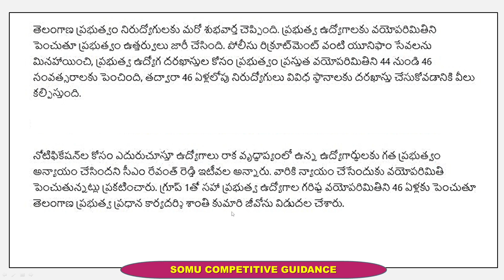🔥🔥ఉద్యోగ అభ్యర్ధుల వయోపరిమితి పెంపు🔥🔥 | Breaking News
🔥🔥ఉద్యోగ అభ్యర్ధుల వయోపరిమితి పెంపు🔥🔥

Breaking News
News Update
TSPSC Breaking News
TSPSC News Update
TSLPRB Breaking News
TSLPRB News Udpate

🔥🔥ఉద్యోగ అభ్యర్ధుల వయోపరిమితి పెంపు🔥🔥,telangana annonces age relaxation for government jobs,telugu news,telangana news,2years age relaxation for tspsc exams,age relaxation from 44 years to 46 years,tspsc age relaxation update,tslprb age relaxation udpate,2 more years relaxed for tspsc jobs,2 more years relaxed for telangana government jobs,telangana cs santa kumari releases go for age relaxation,somu competitive guidance,karras chronicles,tspsc update,tslprb update